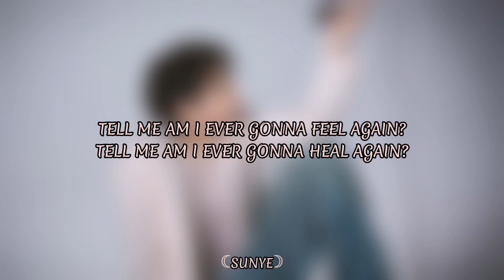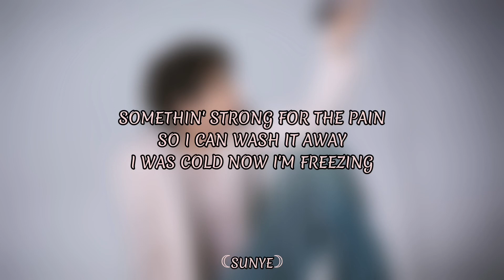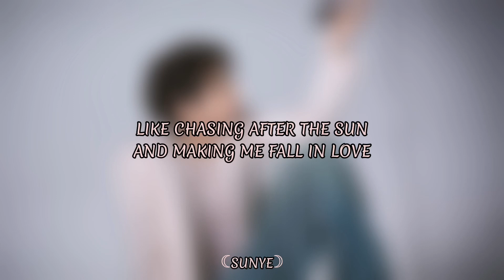정국 (Jungkook) - 'Shot Glass Of Tears' Lyrics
Song: Shot Glass Of Tears
Artist: Jungkook
Album: GOLDEN
Released: 03/11/23